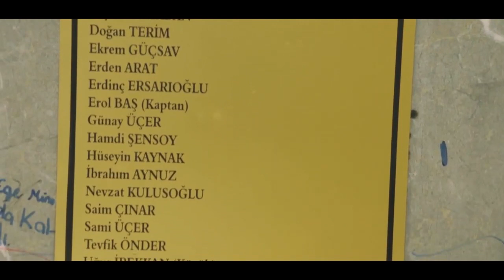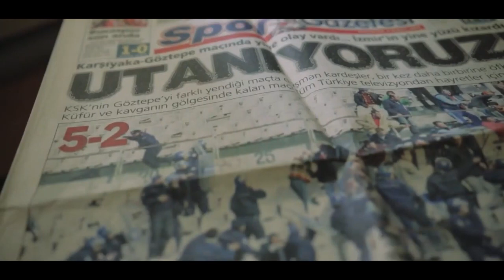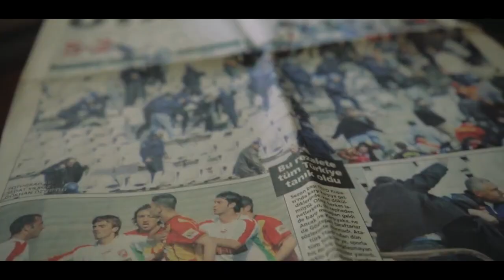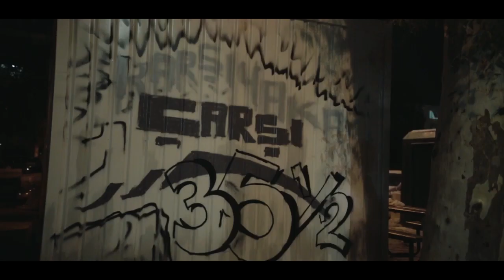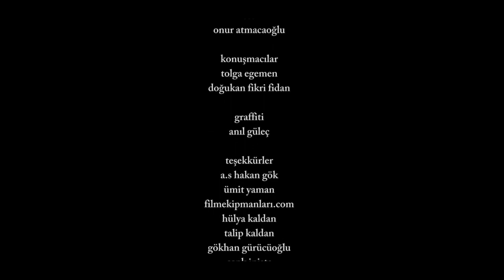Bir Karşıyaka Belgeseli - 35 Buçuk Hayat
İzmir'in en köklü spor kulüplerinden biri olan Karşıyaka Spor'un taraftarları ile çekilen bağımsız belgesel "35 Buçuk Hayat" ASHG Film YouTube Kanalı'nda! İyi seyirler.